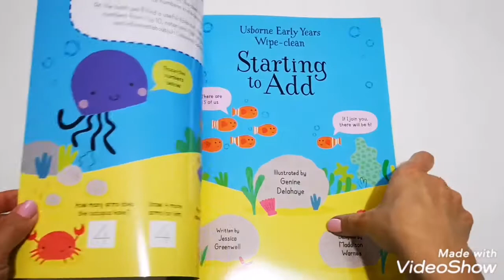Starting to Add Early Years Wipe-Clean Usborne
This fun book is a perfect introduction to addition and helps little children to develop pen control. Count animals at the zoo, create pairs at a picnic, write number sequences and lots more. Durable, wipe-clean pages mean children can practise again and again, and there are helpful notes and tips for grown-ups at the back.